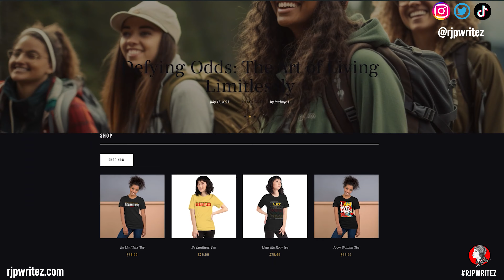Is the Barbie Movie really WOKE? (Movie Review)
In this episode of "Conversation with Ruthnye," I dive deep into the world of Barbie and share my thoughts on the movie's portrayal of societal issues. From touching on the dynamics of matriarchy and patriarchy to shedding light on the challenges women face, the Barbie movie surprisingly offers more than just a tale of a doll. But it doesn't stop there; the film also gives a nod to the issues men grapple with in today's world. Join me as I dissect the messaging, applaud the movie's efforts, and ponder the question: Is the Barbie movie truly woke?

On a side note, I'm on a mission to tell 1000 women's stories, and I have 995 more to go. Your support helps us continue to share these inspiring stories and empower more women to live a limitless life.

Remember, defy the odds, break barriers, be limitless.

Stories have the power to inspire and impact people in ways that go beyond the surface. We are always looking for a story to share.